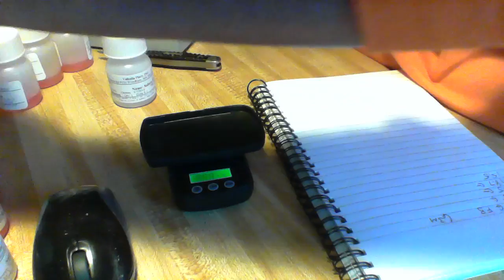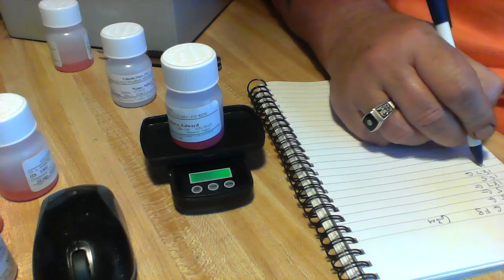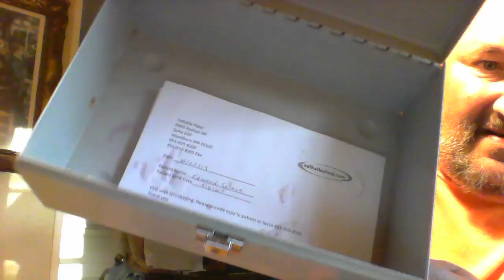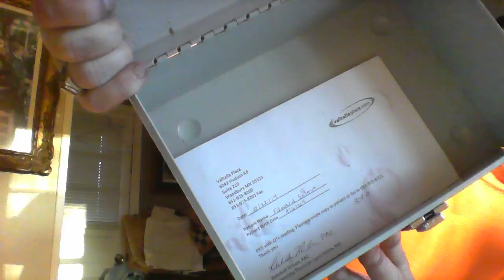Methadone spills at clinic Minnesot full bottle shorted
Need a good attorney and others to sign up for a suit in Minnesota for methadone. Spilling and shortages See the video I made. Loose lid creates full bottle short I am not sure who to turn this over to. I am tired of this happening and we need to stop it. Once they got you they got you. I will be filing an individual suit or class action. If it happens to others we can get a big attorney or I have my own for my own suit. I will leave this on one month. You have to be in Minnesota. Other clinics o.k. because we need responses from what they did also. I also was told the big guy was called at another clinic and he said no. I called the other clinic no guy by that name was ever there plus they told me even if there was they can not discuss other patients over the phone without signed consent. I went back to tell them they lied and I actually recorder the conversation to bust themg